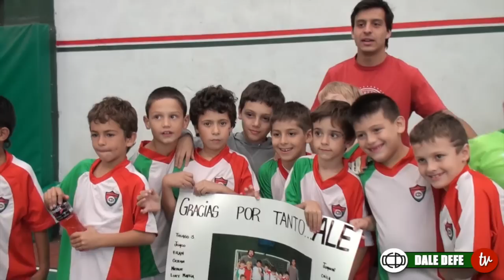Capitulo 5 : DEFE TV: El Show continua